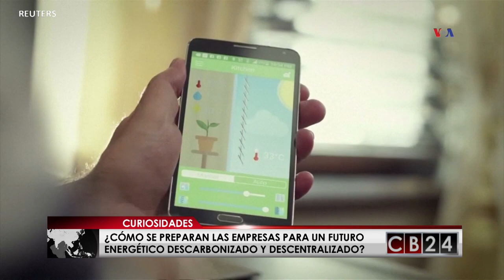Las empresas enfrentan un futuro energético descentralizado, descarbonizado y digitalizado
Las empresas en el mundo evolucionan para enfrentar un futuro energético totalmente diferente al que están acostumbradas, con las nuevas tecnologías y al crear proyectos amigables con el ambiente que dan ingresos o reducen gastos, el cambio es inminente.

24 Horas conectados con la información